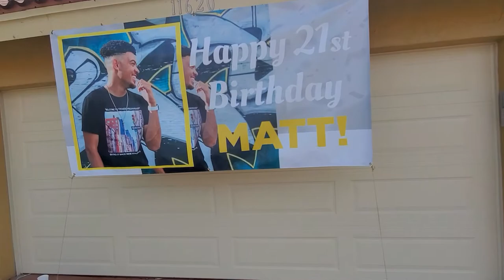Matt's 21st Birthday Drive-by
Matt's 21st  Birthday